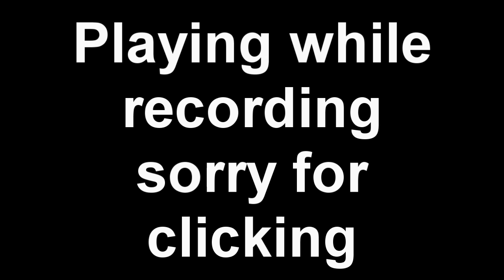How to Solo Aksis! Wrath of the Machine Final Boss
I'm going to go over my thoughts on a few things please read.

I want myself along with everyone else to learn from last year, oryx. There was a lot of hate, anger, and beef among the top end pve community trying to go for world's first. This year I want everyone to be friendly and come together as a community, as we should. I believe the anger last year developed from making it a competition. People believed low man completions/world's first showed skill. Therefore whoever did something first was better than the next. This is untrue. Doing something first just shows how fast one can adapt and figure something out. For example if one person solos oryx one day and the next someone else does, does that make the first person a better player? No, they both did the same thing in the end and soloed oryx, one just happened to be before the other. So what I'm saying is don't make it a competition, have fun enjoy it! Come together as a community and help eachother. We may just need every single last person's help to figure this one out guys!

Another thing. Low man challenges early into a raid release does not reflect the players skill. More so the lack of mechanics and difficulty of the raid. Yes its cool and people should go for them, why not. If something can be figured out that quickly after launch its obviously not that hard, if you get what I mean. Side note Redeem has been celebrating getting world's first since we got it and have been casually playing right now and chilling. Anyways I look forward to someone 2 manning this raid soon and hopefully soloing it eventually!

Thanks for the read, love you all. Let's make it happen!